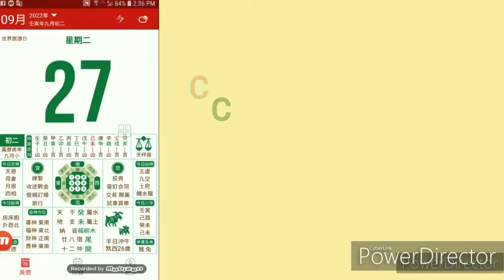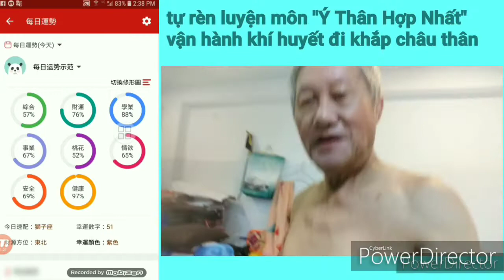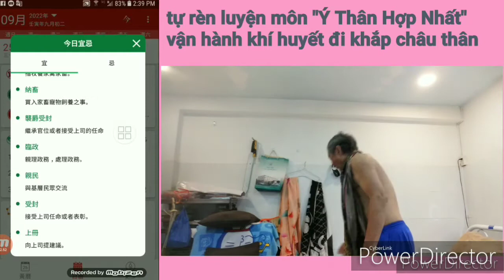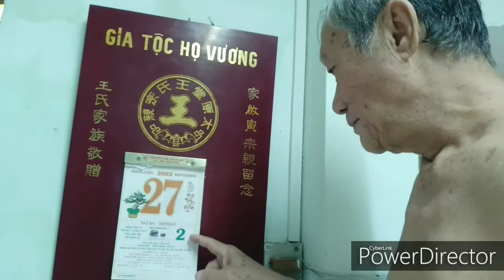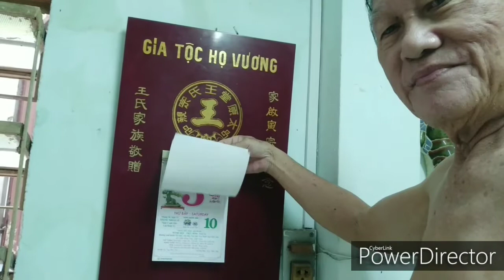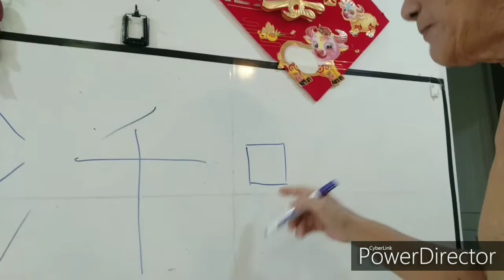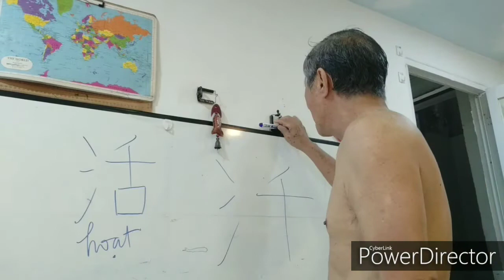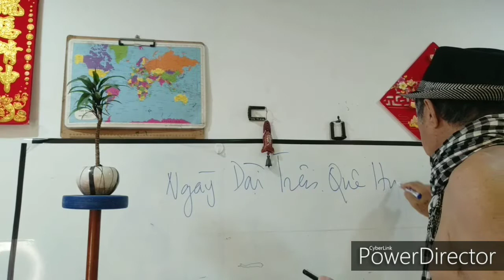câu chuyện kể trong ngày cho trang Nhật Ký ở Chợ Lớn, ngày 27/09/2022. người soạn: Vương Khánh Hưng